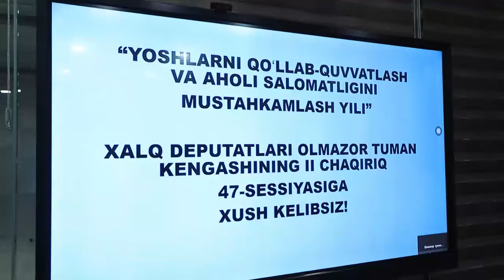Olmazor tumani hokimi Azizxon Umarxonovning tuman xalqiga murojaati!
🎗 Olmazor ilm-ma'rifat, ziyo va innovatsion maskan!